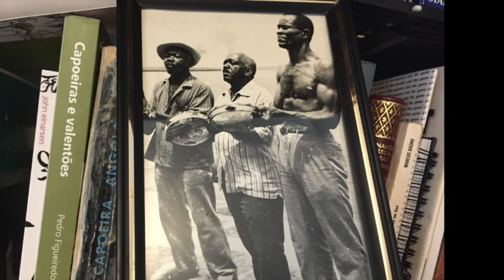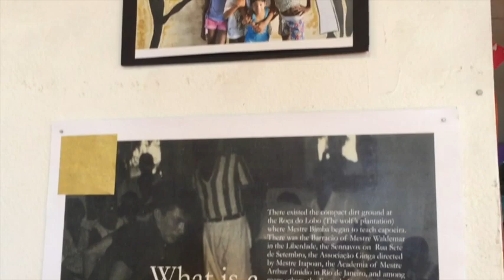2018:07:28 Mestre João Grande by MA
Este video apoia a campanha "Maior é Deus e Grande é João", que arrecada fundos para presentear nosso querido octagenario icone da Caopoeira,  Mestre João Grande!